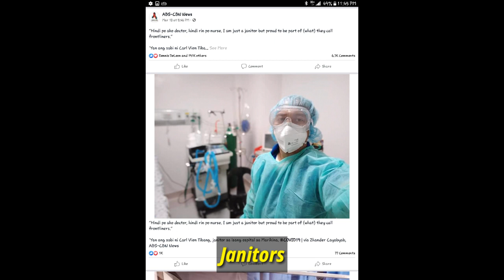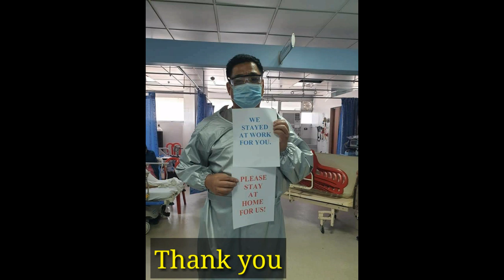Thank you frontliners/salute to all frontliners/our modern day HEROES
To our brave, and selfless frontliners all over the world
Thank you doctors, nurses, police officers, security guard, first responders, miltary personnel, medical staff, teacher, sanitary  cleaners, janitors, delivery driver, postal carriers, truct drivers, transit worker, volunteers, grocery store clerk, andd lab technicians.
Thank you for  All of the sacrifices.
God bless you
 God will protect you
 God will heal this land
 Have faith in God
Frontliners
Salute to our frontliners
Modern day Heroes frontliners
frontliners